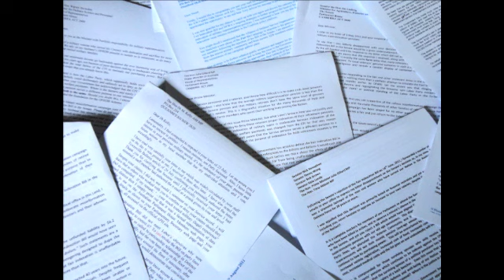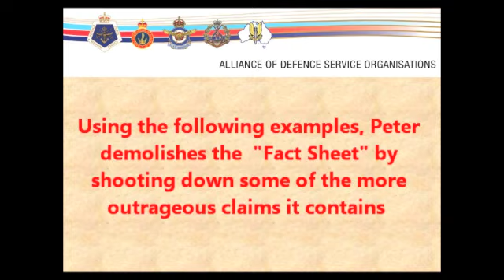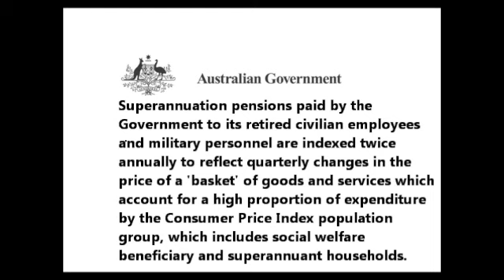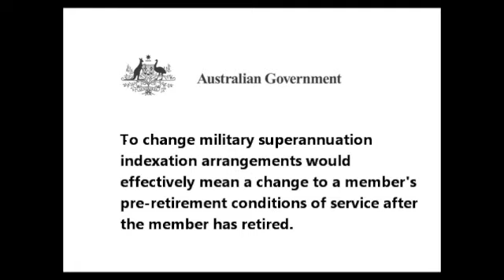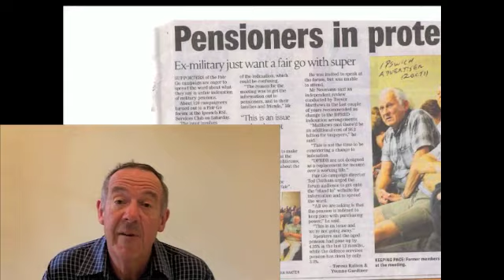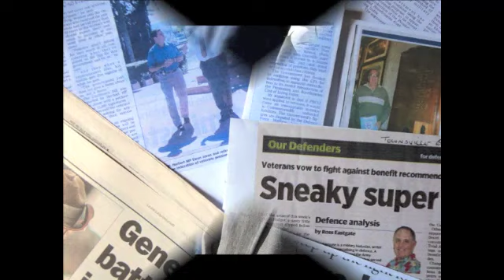10 The Fact Sheet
10  The Fact Sheet